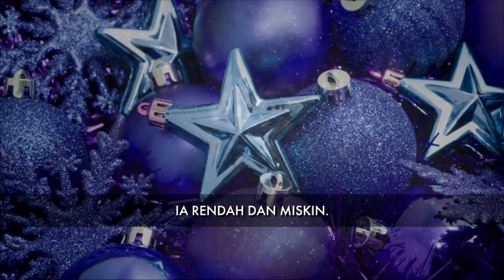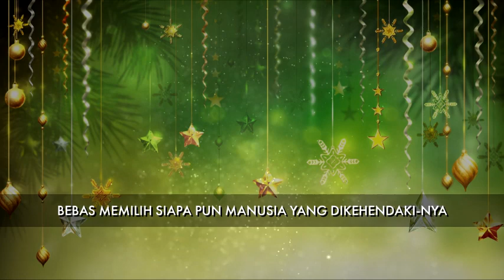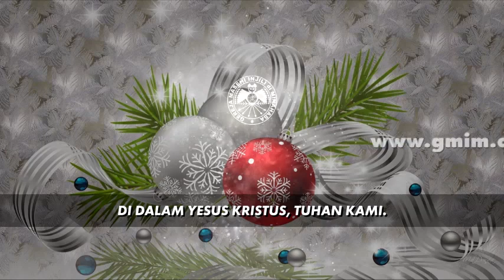RHK Senin, 21 Desember 2020 | Lukas 1:28-29 | HAI, ENGKAU YANG DIKARUNIAI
RHK Senin, 21 Desember 2020
Lukas 1:28-29 | HAI, ENGKAU YANG DIKARUNIAI

RHK ini dibuat dengan mengambil sumber teks dari buku Renungan Harian Keluarga (RHK) Edisi Desember 2020 – Januari 2021, yang diterbitkan oleh Bidang Ajaran, Pembinaan dan Penggembalaan (APP) Sinode GMIM.